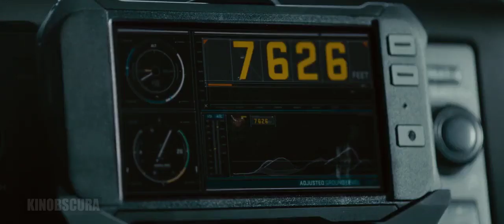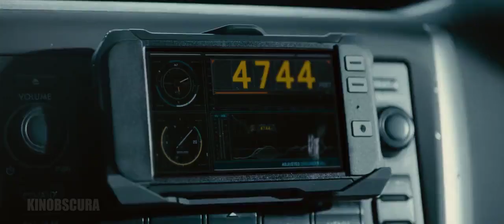Furious 7 (2015) - Here we Go,Game Time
Deckard Shaw seeks revenge against Dominic Toretto and his family for his comatose brother.